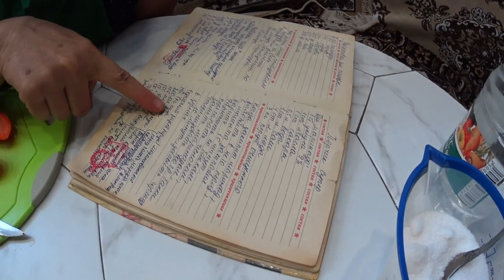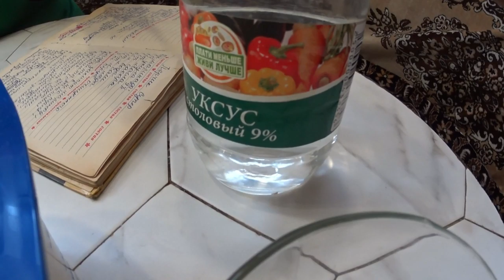Супер перчик! На зиму в банках! Pepper for the winter in banks! 辣椒在银行的冬天!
Спасибо за Вашу поддержку и прекрасные слова! Рецепт перчика: на 1 кг перца 200 мл воды(я брала слитую с перцев),100мл уксуса 9%,100 грамм сахара,1 ст.ложка соли(по вашему вкусу),50 мл масла,50 грамм чеснока. Всем всего только лучшего!
   ​ Thank you for your support and wonderful words! Recipe of pepper 1 kg of pepper 200 ml of water(I took merged with peppers),100 ml of vinegar 9%,100 grams sugar,1 tablespoon of salt(to your taste),50 ml oil,50 grams of garlic. All only the best!
   ​ Gracias por su apoyo y palabras maravillosas! Receta de pimienta: para 1 kg de pimienta 200 ml de agua (he tomado una mezcla de pimientos), 100 ml de vinagre 9%, 100 gramos de azúcar, 1 cucharada de sal (a su gusto), 50 ml de aceite, 50 gramos de ajo. ¡Todo lo mejor!
   ​ 感谢您的支持和精彩的话！ 胡椒食谱1公斤胡椒200毫升水（我把与辣椒合并），100毫升醋9％，100克糖，1汤匙盐（你的口味），50毫升油，大蒜50克。 所有只有最好的！
    Сіздің қолдауыңыз мен тамаша сөздер үшін рахмет! Тұз қасық (дәміне қарай), 50 мл май,50 грамм сарымсақ. Барлығы жақсы!